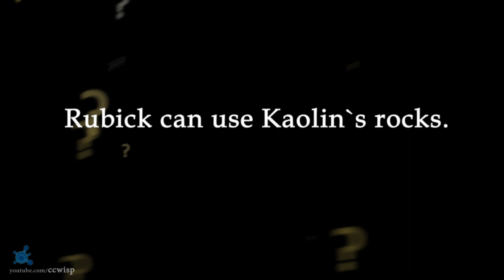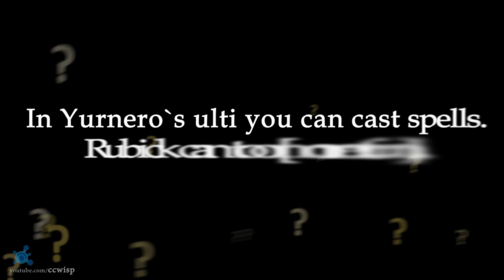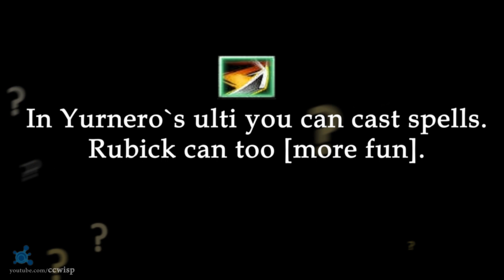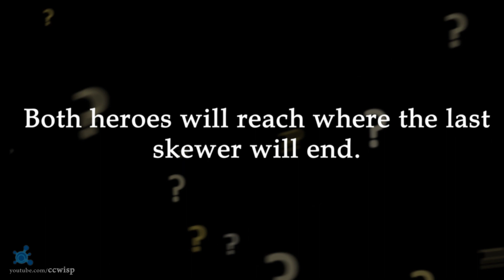DotA Did you know? #2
Dota Reforged ?? get ready! videos